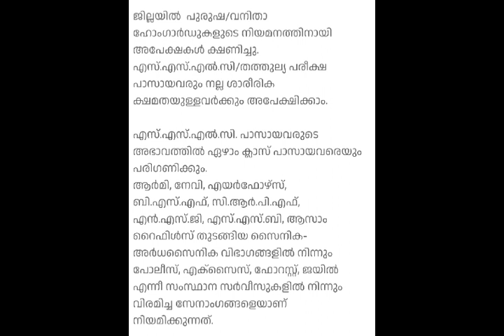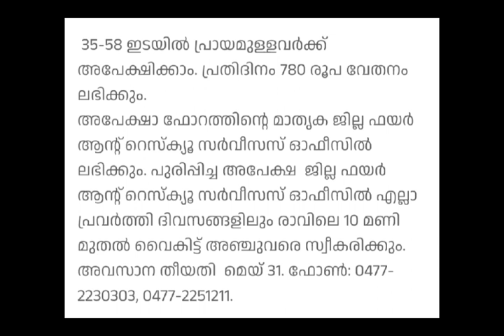ഹോം ഗാർഡ് / 7th/ SSLC/ Temporary Jobs/ Kerala Govt. Jobs/ District wise jobs/ Daily jobs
Applications has invited for the position of Home Guard on daily basis in all 14 districts in Kerala.Both males and female candidates can apply for this position.Last date of application is 31/05/2023.

# Home Guard jobs
# 7th pass
# SSLC
# Retired Army officers
# CRPF
# Assam Rifles
# Navy
# Air force
# AD jobs
# Temporary jobs
# Permanent jobs
# Contract jobs
# Daily wages
# Districts wise jobs.
# Kerala government jobs
# Private jobs in Kerala